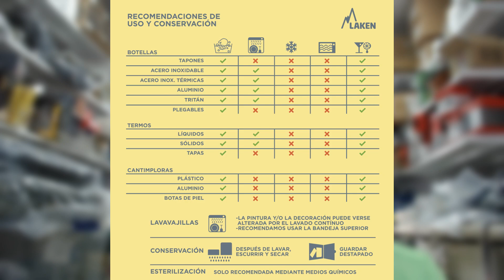Cómo limpiar un termo Laken: Guía paso a paso para una limpieza efectiva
En este video, aprenderás cómo limpiar correctamente tu termo Laken para mantenerlo en óptimas condiciones. La limpieza adecuada es esencial para garantizar la durabilidad y la frescura de tu termo. Te mostraremos el método más seguro utilizando agua caliente y un detergente suave, así como algunos consejos adicionales para casos de limpieza más difíciles. Sigue nuestros pasos y tendrás tu termo Laken como nuevo en poco tiempo. ¡Comencemos a limpiar!

00:00 inicio.
01:11 Pasos básicos de limpieza.
02:20 Limpiar un termo descuidado.
03:26 Desmontaje del tapón.